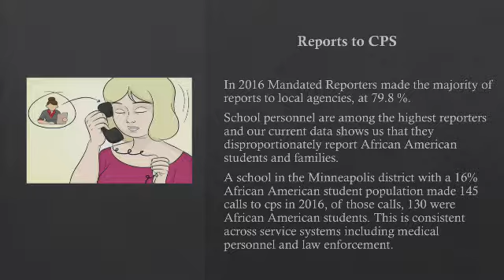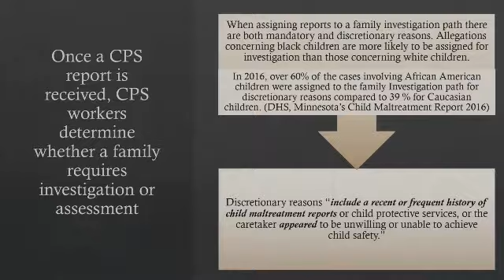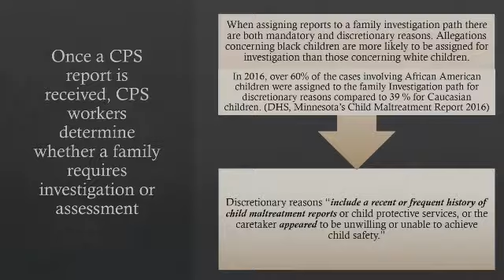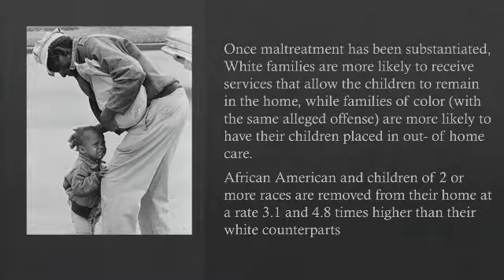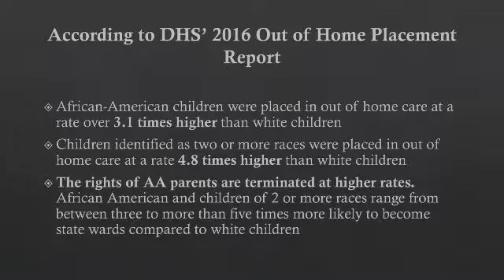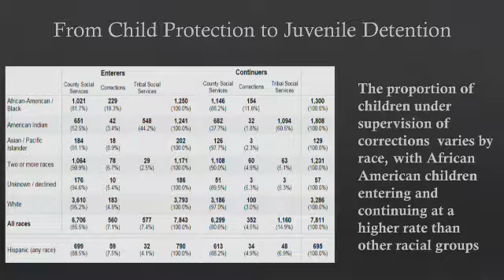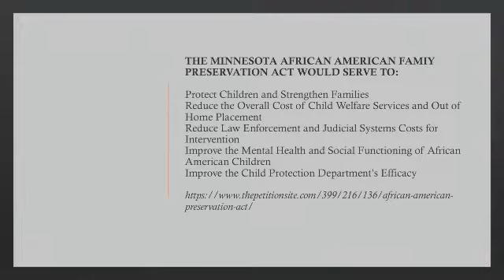Bill Creating Opioid Stewardship Program Advances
An effort championed by Senate Finance Chair Julie Rosen, R-Vernon Center, and Senator Chris Eaton, DFL-Brooklyn Center, to address the opioid epidemic clears another hurdle Wednesday, February 27.  The committee also considers a bill creating the Minnesota African American Family Preservation Act.